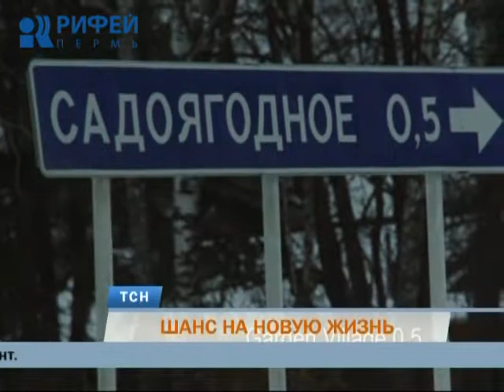В Перми снимают фильм о жизни в психоневрологических интернатах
Дать шанс на самостоятельность. Пермские документалисты сейчас работают над необычным проектом. Они отслеживают судьбу нескольких выпускников детских домов-интернатов для инвалидов. Ребята пытаются доказать свою дееспособность, чтобы начать самостоятельную взрослую жизнь. Если у них это получится, то в Пермском крае будет создан прецедент. На съёмки этого фильма даже был выделен президентский грант. Подробности узнала Юлия Зыкова.